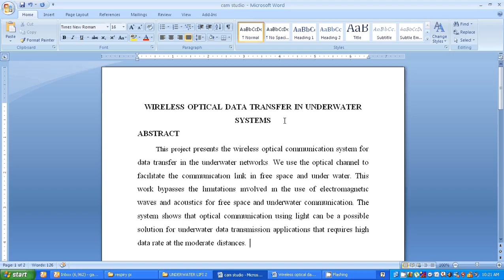WIRELESS OPTICAL DATA TRANSFER IN UNDERWATER SYSTEMS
If you have any queriers related this project kindly contact to us.
Gagner Technologies,
No 1, South Dhandapani Street,
[Opposite to T.Nagar Bus Stand]
T. Nagar, Chennai – 17,
Tamilnadu, India.